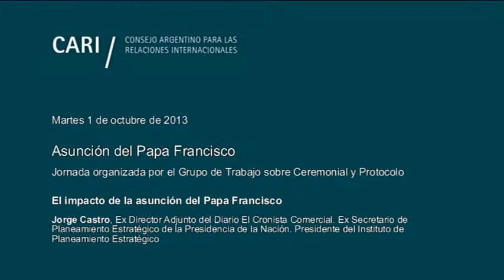El impacto de la asunción del Papa Francisco - Castro PARTE 1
Martes 1º de octubre de 2013
Asunción del Papa Francisco
Jornada organizada por el Grupo de Trabajo de Ceremonial y Protocolo

El impacto de la asunción del Papa Francisco
Jorge Castro, Ex Director Adjunto del Diario El Cronista Comercial. Ex Secretario de Planeamiento Estratégico de la Presidencia de la Nación. Presidente del Instituto de Planeamiento Estratégico

El escudo del Papa Francisco
Luis Mc Garrell, Secretario de la Academia Argentina de Ceremonial. Especialista en Heráldica

De Bergoglio a Francisco
S.E.R. Monseñor Eduardo Horacio García, Obispo titular de IPAGRO. Pro Vicario General del Arzobispado de Buenos Aires

El Protocolo y el Papa Francisco
Guillermo J. Fogg, Coordinador del Grupo de Trabajo de Ceremonial y Protocolo. Miembro de la Academia Argentina de Ceremonial